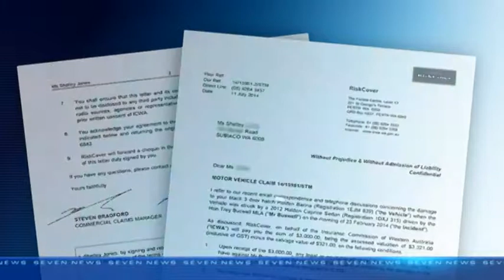Buswell crash 3